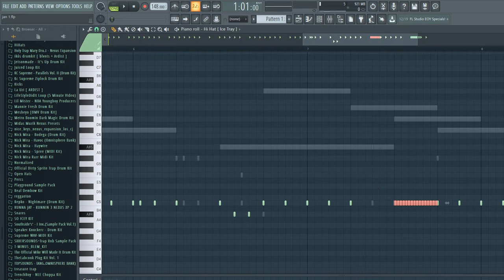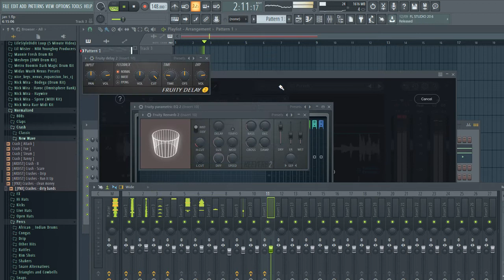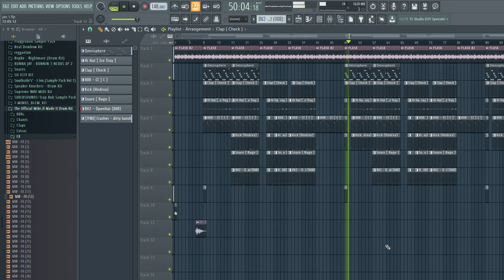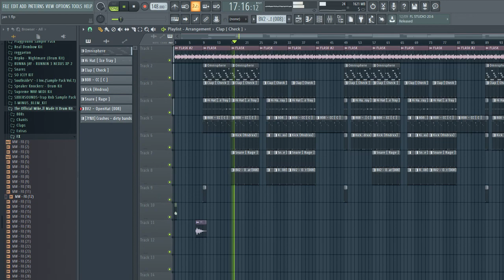Making My First Beat In The Year 2020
▶️ Follow TheBeatzGod